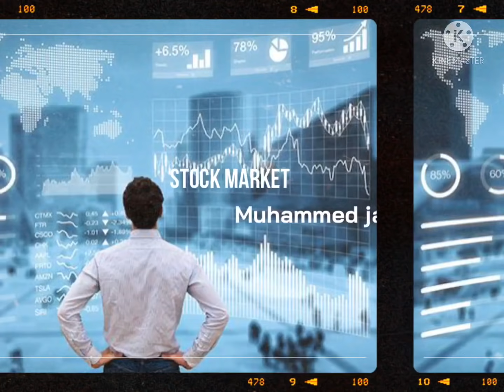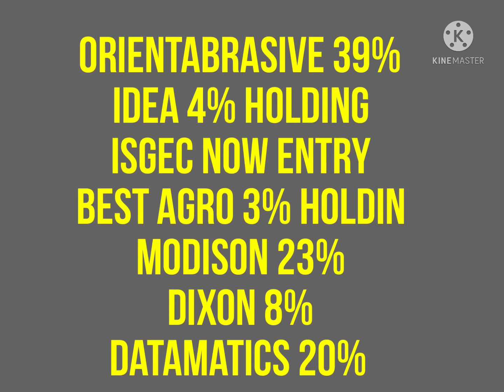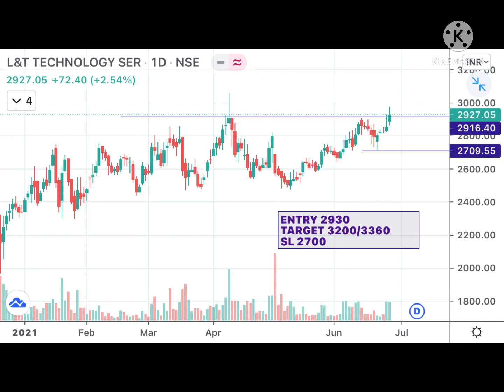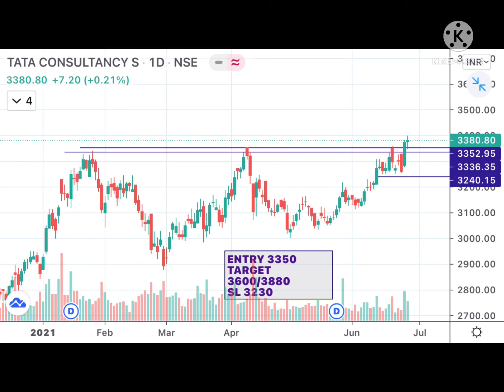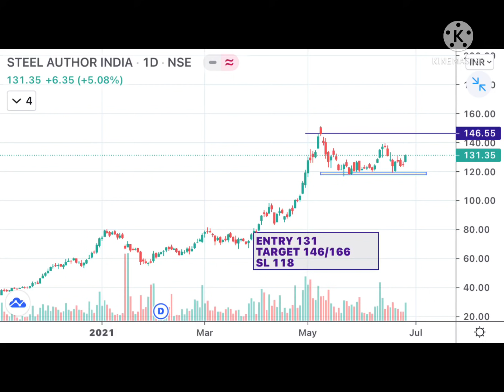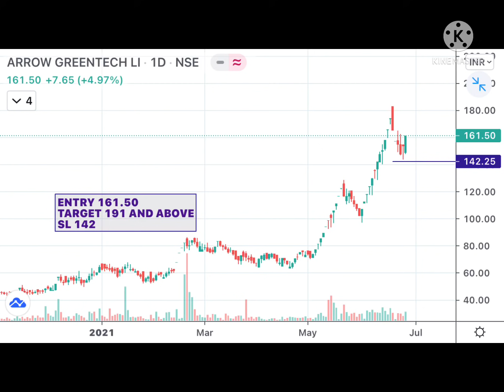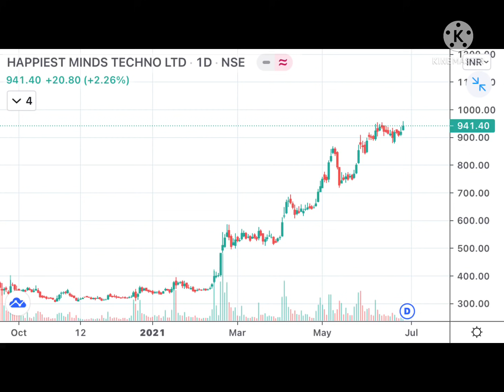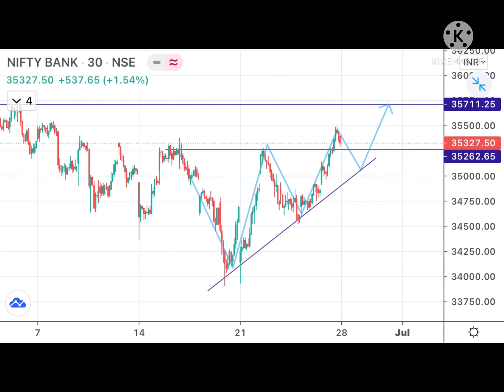SHORT TERM STOCKS | WATCH LIST JUN 28|STOCK MARKET BY MUHAMMED JAFAR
STOCK MARKET BY MUHAMMED JAFAR